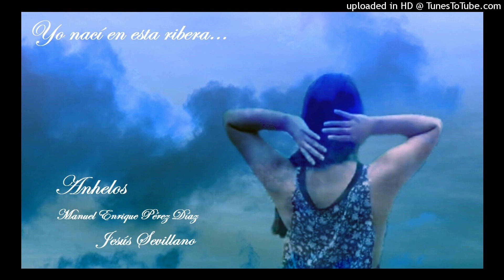Anhelos: Manuel Enrique Pérez Díaz - Jesús Sevillano.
Balada valse.